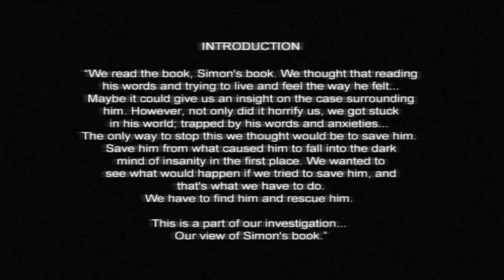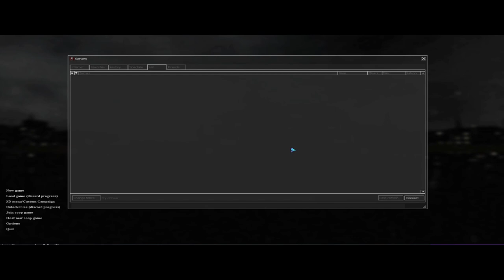Cry of Fear Multiplayer is whack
Cry of fear multiplayer was complicated to set up. And terrifying creatures to look at.

Friends: @RosemaryGamingg